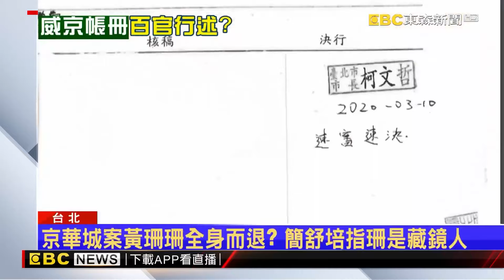轟容積率雙標！陳智菡批林智堅 圖利新竹馬偕醫院@newsebc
轟容積率雙標！陳智菡批林智堅 圖利新竹馬偕醫院
最新》北檢首度借提追收賄 柯文哲問訊3小時還押
最新》京華城案進展！ 柯被爆親筆密令指示「怎做都行」快就好
最新》柯提訊進入第3個小時！ 16：00律師突走出引側目
威京「論功行賞」帳冊驚見「黃大洲」 周玉蔻：黃珊珊呢？
威京4.3億換840容積？ 行賞名單曝其中3.7億入誰口袋？
曝柯親自掌握！ 曾LINE李文娟「木可百萬金流怎處理」
柯愛將林崇傑牽起五大案？會議記錄皆有林崇傑
柯家金流交代不清「陳佩琪行蹤成謎」 不回家竟住旅館
柯文哲親蓋章又一公文曝光 許淑華批柯怎會不知情？